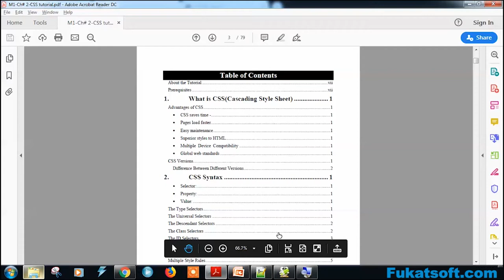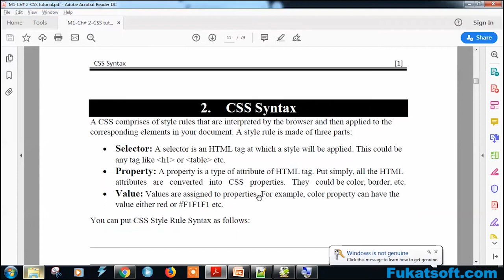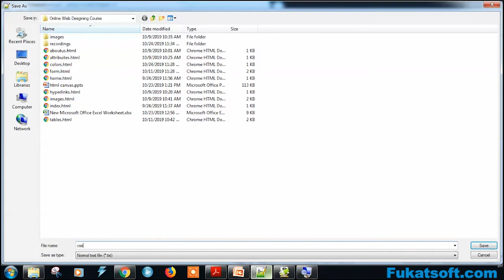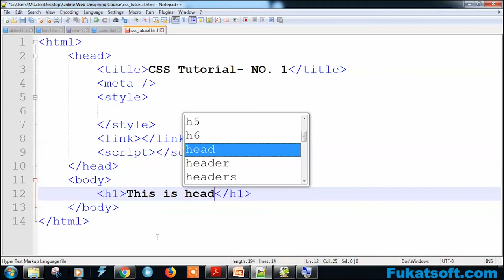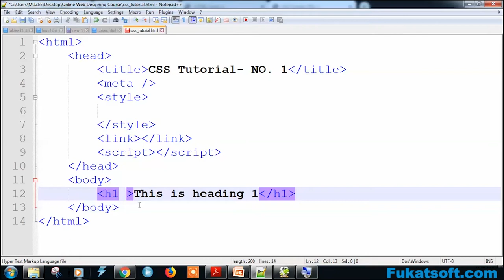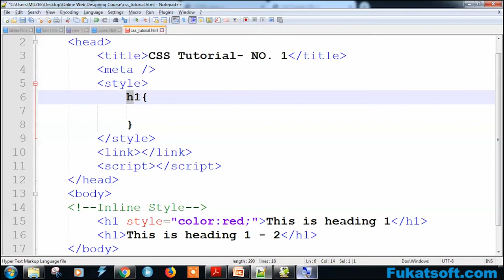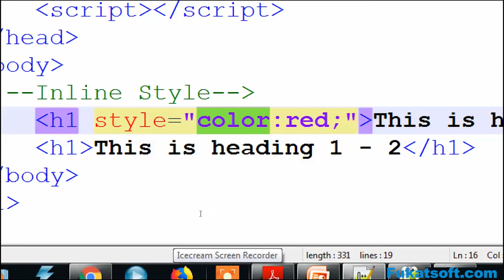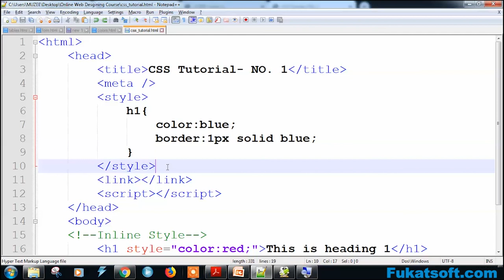Introduction to Cascading Style Sheet (9) || CSS || Website Design and Development || Urdu || Hindi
Website Design and Development Tutorials for Beginners in urdu and hindi. In this html 5 lessons you can learn how to build a professional website.
Website Design and Development Tutorials for Beginners by Prof Muzammil Hassan